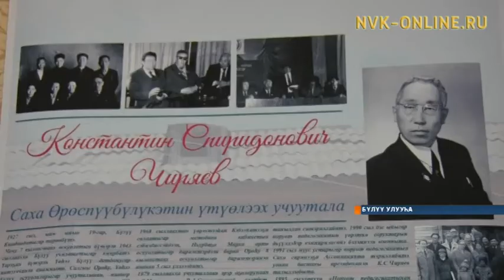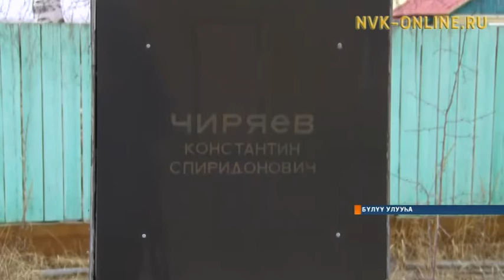СӨ Үтүөлээх учуутала Константин Чиряев төрөөбүтэ 90 сыла